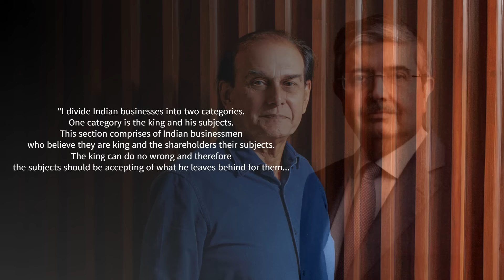Harsh Mariwala | Marico Limited | TSKS 21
The Sensei Kujaku Show # 21

Harsh Mariwala, legendary founder and MD of Marico, opens up on scaling Marico and lessons learnt along the way.

0:00 Introduction and Disclaimer
1:43 Grit vs Intelligence
3:12 The Value of Struggle
4:53 Destiny
5:39 Focus
13:27 Defeating HUL
14:59 Never Give Up
16:04 Warrior Mindset
17:04 Reinventing Yourself
17:56 When Should Companies Go Public
21:07 The Right People At The Right Time
23:55 Marico Brand
25:59 Success and Humility
28:50 Avoiding Yes-Men
30:17 Decision Making Through Uncertainty
31:18 Make A Difference
Full List of The Sensei Kujaku Show Episodes by Date of Publication:

Marico Share